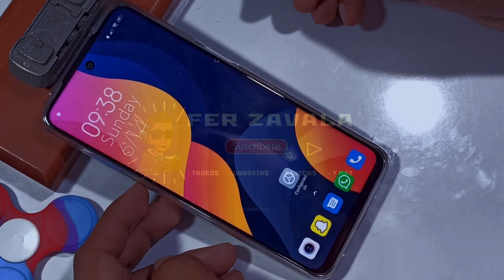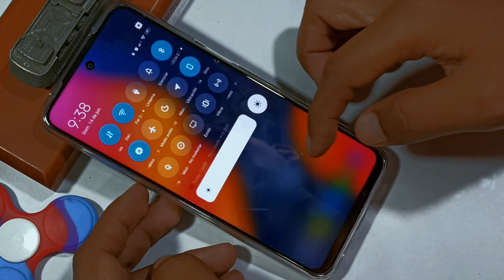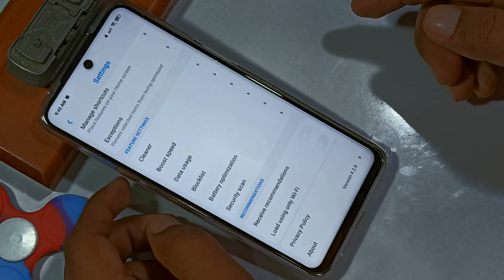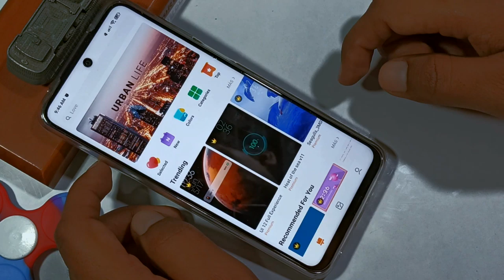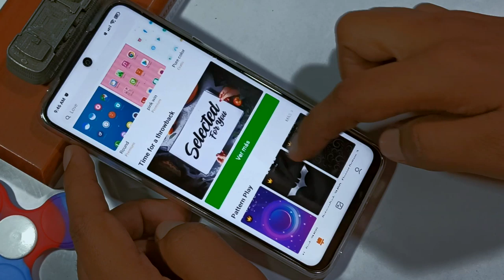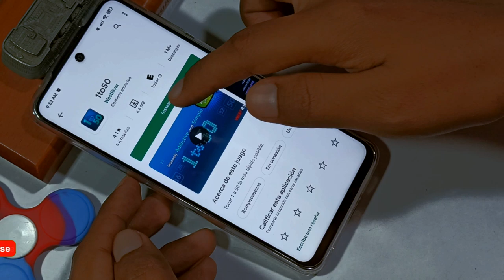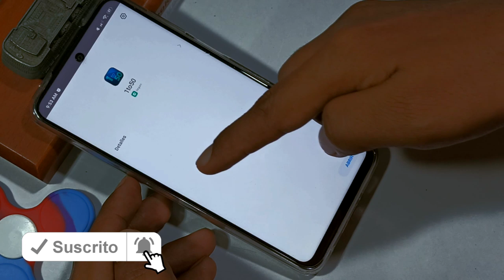Redmi Note - Quitar TODOS los Anuncios de Sistema - Sin Publicidad - Facil y Rapido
Configuración a otro Nivel, Hoy aprendemos a quitar la Publicidad de nuestro Sistema.
8 Configuraciones que DEBES HACER ya.
Mira el vídeo Completo y disfruta de tu dispositivo, Libre de Anuncios.